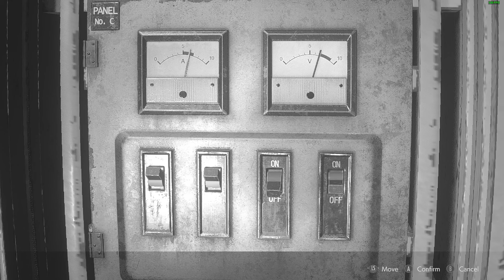Resident Evil 2 Remake in-(Fixed Camera)-(Sewers Section)-Leon-(Silent Hill Theme)-,To Be Cont...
Re2 Remake 3rd Person Classic Playthrough